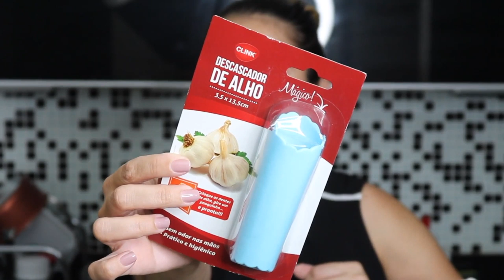COMPRINHAS DE UTENSILIOS DE COZINHA